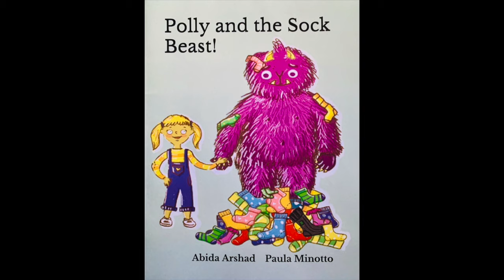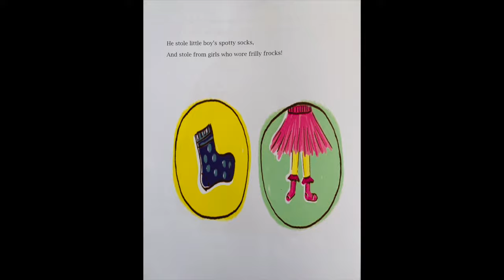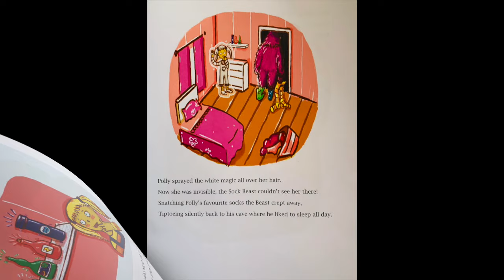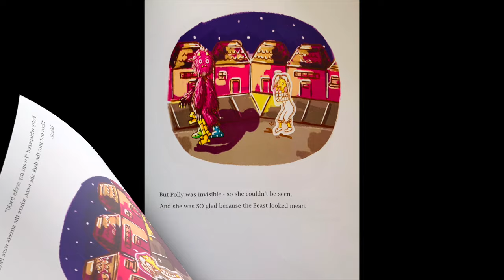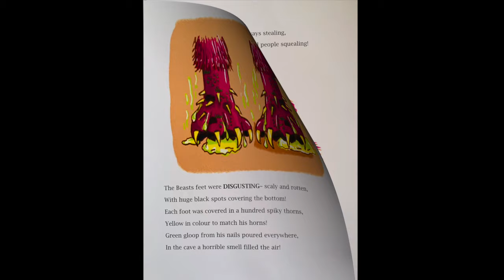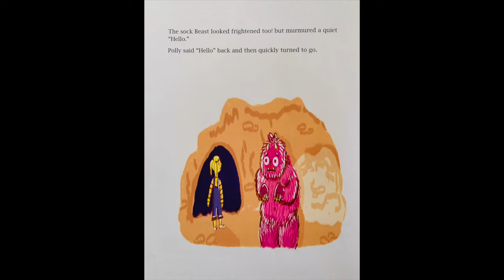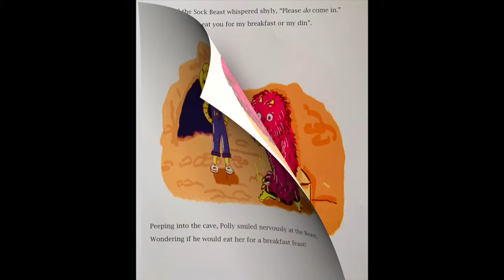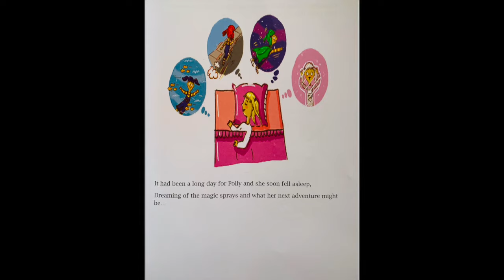Polly and the Sock Beast By Abida Arshad & Illustrated By Paula Minotto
Join Polly as she embarks on her magical adventure! When Polly's hair changes colour she gains superpower, but which hair colour will Polly need to save her town from the terrible Sock Beast?

It has been a privilege to narrate this wonderful children story on behalf of the the inspiring author ( Abida Arshad) I have attached the link to her book below for purchase.